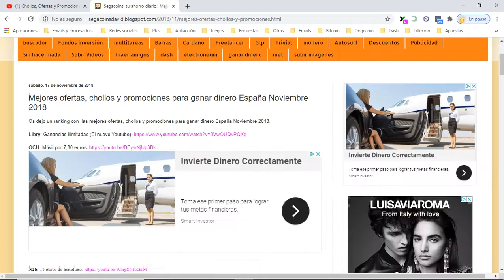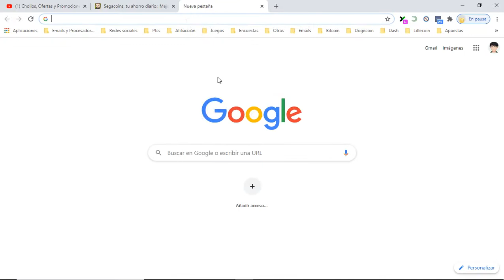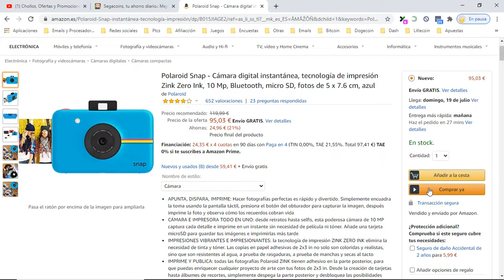📷 ¡Oferta Amazon! Cámara digital instantánea Polaroid barato 95€ ¡21% DTO! Opiniones | Descuentos 📷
Cámara digital instantánea Polaroid barato 95€

APUNTA, DISPARA, IMPRIME: Hacer fotografías perfectas es rápido y divertido. Simplemente encuadra la toma usando la pantalla táctil, presiona el botón del obturador para capturar la imagen, después imprime la foto y observa cómo los recuerdos cobran vida
CÁMARA E IMPRESORA TODO EN UNO: desde retratos hasta selfis, esta poderosa cámara de 10 MP captura cada detalle e imprime en un instante sin necesidad de película ni tóner. Añade una tarjeta microSD para guardar tus imágenes e imprimirlas más tarde
IMPRESIONES VIBRANTES E IMPRESIONANTES: la tecnología de impresión ZINK ZERO INK elimina la necesidad de tinta y tóner. Las copias en papel adhesivas de 2x3 in no solo son coloridas y realistas, sino que son resistentes al agua, a prueba de rasgaduras, a prueba de manchas y secas al tacto
IMPRIME Y PUBLICA: todas las fotografías Polaroid ZINK tienen adhesivo en la parte posterior, para que puedas enriquecer cualquier proyecto de arte con tus fotos de 2x3 in. Desde la creación de tarjetas hasta álbumes de recortes, simplemente despega la parte posterior y desbloquea las posibilidades creativas ilimitadas
DISEÑO LISTO PARA VIAJE: el diseño mini, colorido y de bolsillo es compacto, superportátil y perfecto para cualquier persona que adore viajar, bloguear, hacer proyectos de bricolaje o emprender aventuras. La muñequera incluida facilita su transporte, ya sea en interiores, al aire libre, en una fiesta o de vacaciones